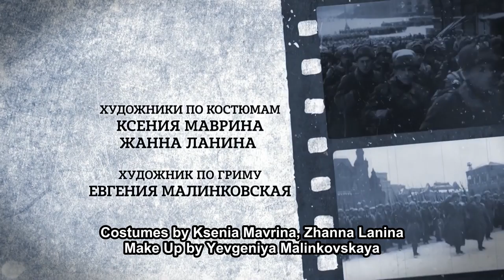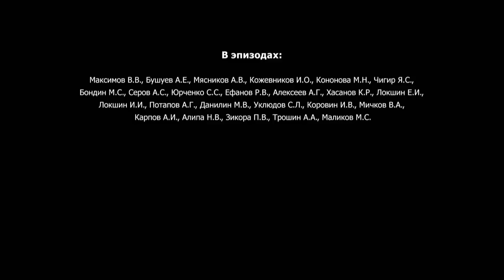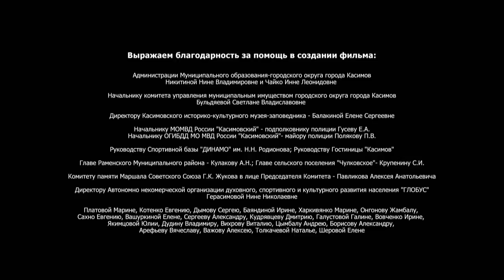STAYING ALIVE. Russian TV Series. 6 Episodes. StarMedia. Wartime Drama. English Subtitles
Format: TV series
Genre: wartime drama
Year: 2019
Number of episodes: 6
Directors: Andrey Malukov
Scenario: Igor Torotko, Maria Vaksman, Oksana Wald, Oleg Kirillov, Sergey Kuz'minykh
Operator: Vladimir Klimov R.g.c.
Composer: Vladimir Sayko
Producer: Andrey Anokhin, Vlad Riashyn
Cast: Aleksandr Gorbatov, Vera Panfilova, Denis Konstantinov, Dirk Martens, Evgenia Dmitrieva, Egor Koreshkov, Konstantin Adaev, Mikhail Porechenkov, Sofia Kashtanova , Soslan Fidorov

Two friends are in love with a beautiful Vera Paramonova. Piotr Strelchenko - the ‘guy No.1’ in their hometown, who has brilliantly completed the military service - has no doubt that their wedding with Vera is a resolved question. Boris Zhikharev - a stubborn and talented cadet, a future military engineer - in all respects “gives up” in competition with Piotr, and does not count on anything. However, contrary to expectations, Vera gives preference to him and marries him. Piotr leaves the city, returns to military with no terms. Moreover, Vera is convinced of the correctness of her choice, becomes a happy wife and mother. However, the war broke out turning everything upside down. In July 1941, terrible news arrives - her husband, Boris Zhikharev voluntarily surrendered and actively cooperates with the enemy. Regardless of any evidence, Vera does not believe in the betrayal of Boris and decides to prove to everyone that the information she received about her husband is a lie.